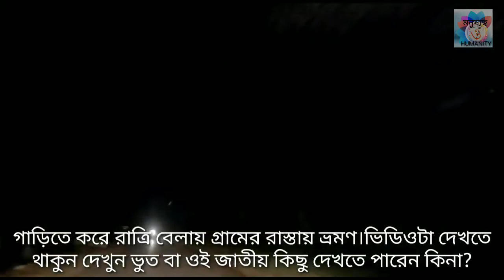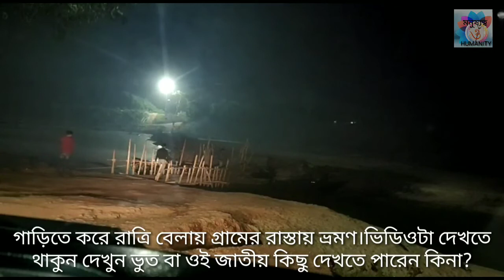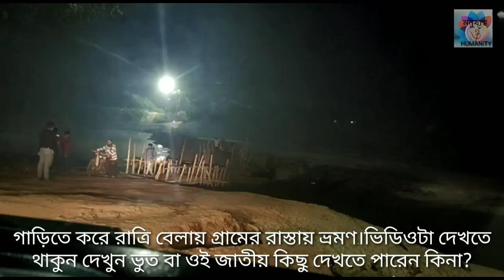গাড়িতে করে রাত্রি বেলায় গ্রামের রাস্তায় ভ্রমণ।ভিডিওটা দেখতে থাকুন দেখুন ভুত...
গাড়িতে করে রাত্রি বেলায় গ্রামের রাস্তায় ভ্রমণ।ভিডিওটা দেখতে থাকুন দেখুন ভুত বা ওই জাতীয় কিছু দেখতে পারেন কিনা?